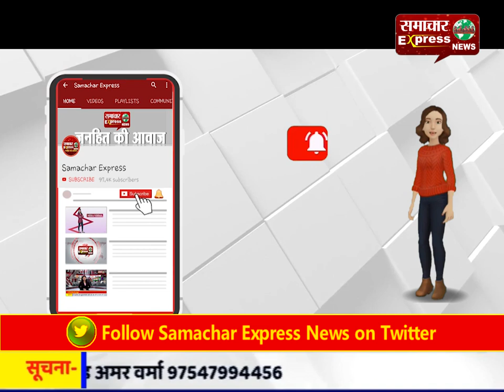कर्नाटक में ओवैसी की सभा में महिला ने पाकिस्तान जिंदाबाद के नारे लगाए